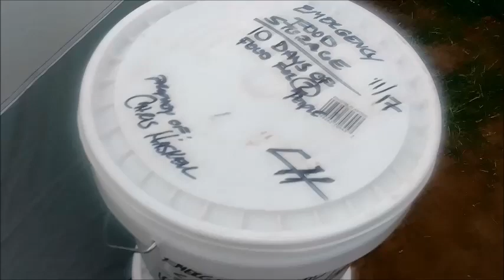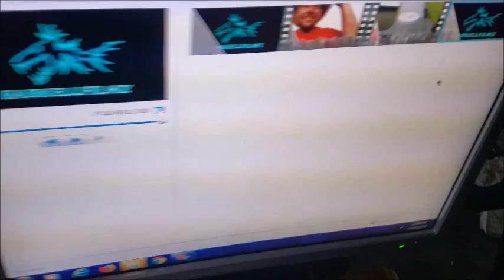Chris Haskell's New Life 01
Tucson's #1 Chemtrails Activist